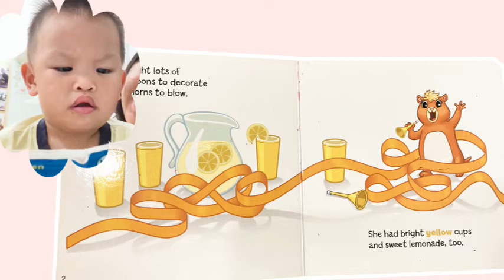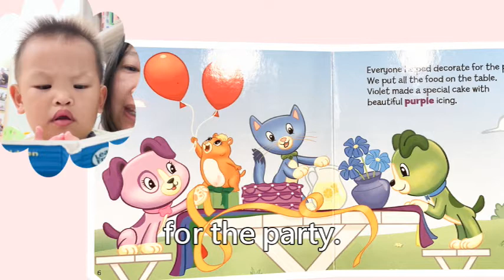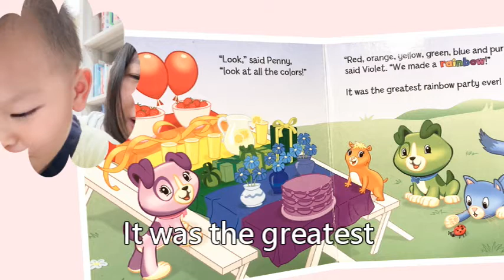Let's HAVE a PARTY! | 小笛聽故事3 ♥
簡單可愛的英文小繪本，這一系列共5本，這是第3本介紹「顏色」。
故事很可愛~ 歌也很好聽 :)  Didi 2Y2M
適合年齡: 2-5歲。
書名：Leap Frog - Concept Book 3